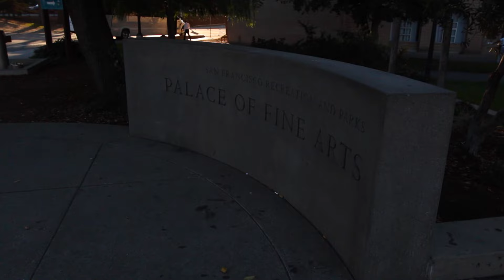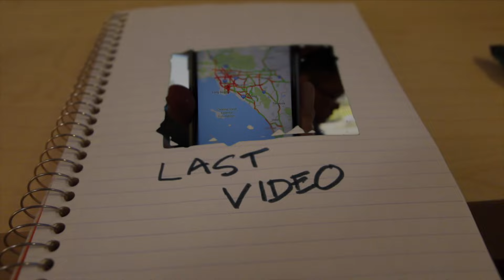Jet Black iPhone 7 Plus and San Francisco | Thuc Phan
Just a quick compilation of my weekend in San Francisco. Didn't record too much, mostly just pictures. But that sunrise sure is amazing though.

**Most of the video was shot on the iPhone 7 Plus.